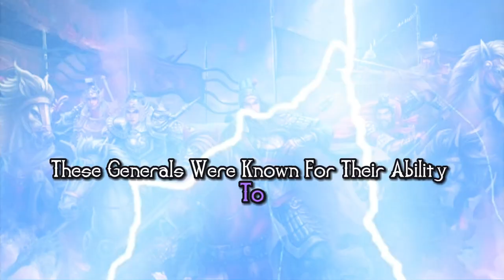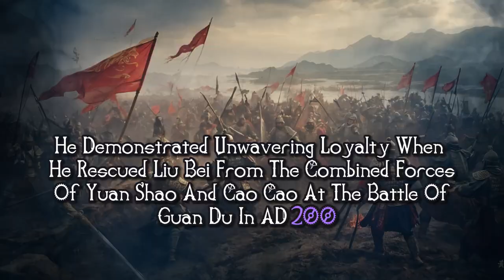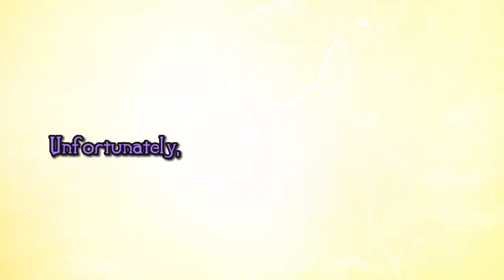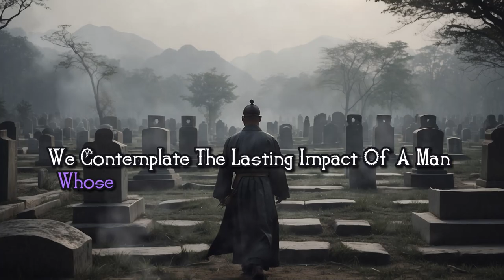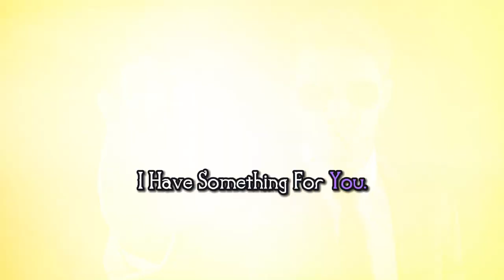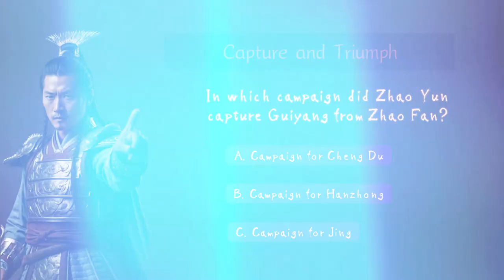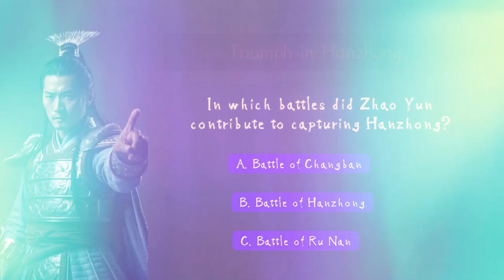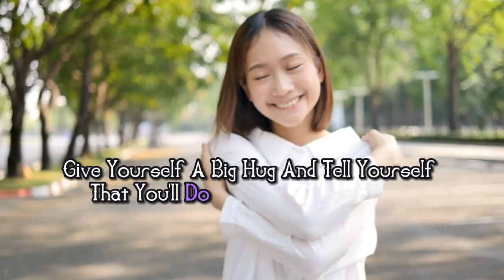Zhao Yun - From Humble Beginnings to Legendary General of the Three Kingdoms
Welcome to our historical journey! In this video, we unravel the remarkable story of Zhao Yun, a humble servant turned legendary general in ancient China. From his early days as a Yellow Turban Campaign warrior to becoming one of the renowned Five Tiger Generals, Zhao Yun's exploits are nothing short of awe-inspiring. Discover the man behind the legend and explore the battles, friendships, and triumphs that defined his legacy.
Join us as we unravel the historical truths and mythical tales surrounding this charismatic figure who played a pivotal role in the turbulent era of the Three Kingdoms.

As we explore the battlefield exploits, alliances, and the tragic end that marked the conclusion of Zhao Yun's chapter in the Three Kingdoms saga. If you're a fan of history, battles, and heroic tales, this is a must-watch!

🎬 Missed our last episode? Catch up now: [Link to the Previous Video]

🎬 Timestamps:
00:00 Introduction
01:12 Early Years - Yellow Turban Campaign
01:57 Friendship with Liu Bei
02:37 Battles under Liu Bei's Banner
04:20 Rise to Glory: Five Tiger Generals
04:56 Challenges and Triumphs
05:43 Legacy and Contributions
07:33 Conclusion
08:20 Riddles